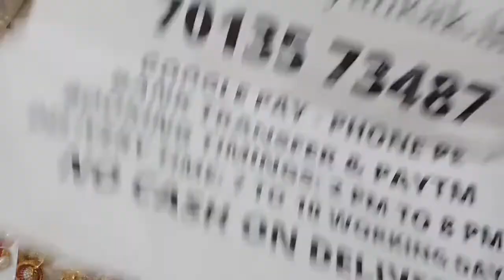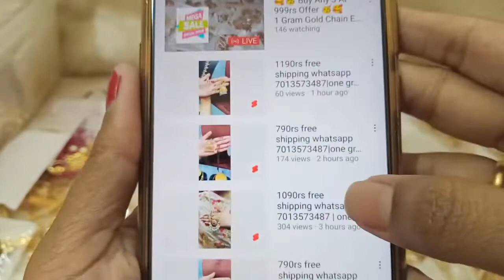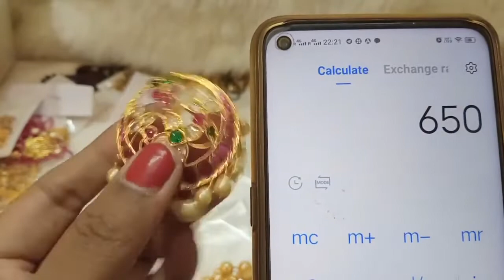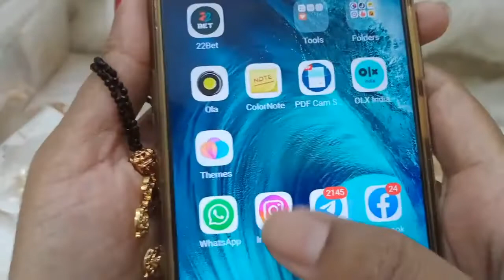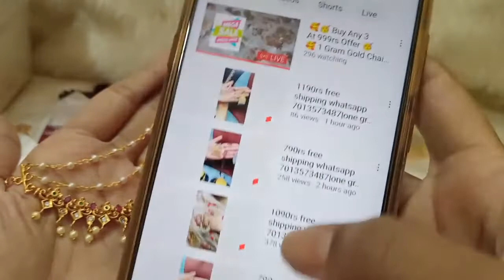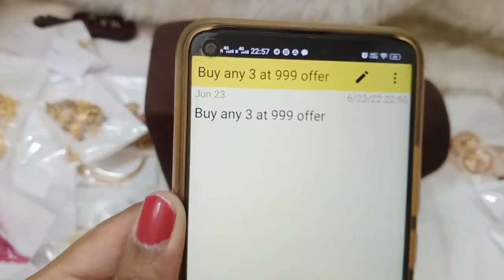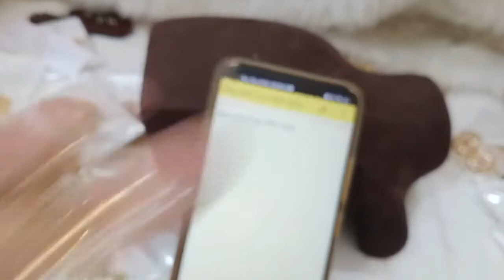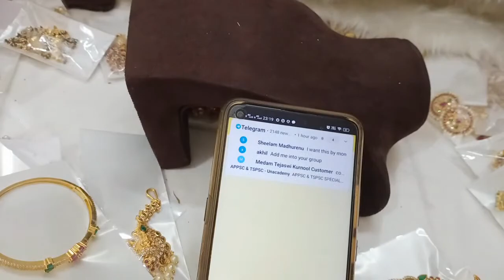🥰🥳 Buy Any 3 At 999rs Offer 🥳🥰 1 Gram Gold Chain Earring🥰priyankakollections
2.please check or ask for the  availability
3.No Negotiations ,Prices are  fixed
4.dispatch will be in one or 2 days
5.we will send the tracking number
6.you will receive in product 5 to 7 working days

(Ignore Tags)

1 gram gold|
1 gram gold price|
1 gram gold rate today|
price of 1 gram gold|
1 gram gold rate in india today|
1 gram gold price today|
1 gram gold jewelry|
1 gram gold today price|
1 gram gold cost|
1 gram gold jewellery tanishq|
1 gram gold earrings|
price for 1 gm gold|
1 gram gold mangalsutra|
1 gram gold jewellery online shopping cash on delivery|
1 gram gold chain|
1 gram gold ring price for girl|
1 gram gold coin price|
1 gram gold necklace|
1 gram gold bangles|
1 gram gold jewellery online|
1 gram gold maang tikka price|
1 gram gold coins|
1 gram gold jewellery wholesale|
price of 1 gram gold coin|
1 gram gold earrings designs with price|
1 gram gold temple jewellery online shopping|
1 gram gold necklace designs with price|
1 gram gold mangalsutra tanishq|
1 gram gold long mangalsutra designs with price|
1 gram gold mangalsutra in png with price|
traditionaljewellery |
azadikaamritmahotsav |
harghartiranga |
necklace  |
specialoffers |
onegramgoldjewellery |
sravanamasam |
buy1get1 |
buy1get2free |
buy3at999 |
buyonline  |
rakhi |
rakhispecial |
rakhispecialstatus |
rakhispecialwhatsappstatus  |
bracelet#traditionaljewellery |
azadikaamritmahotsav |
harghartiranga |
necklace |
specialoffers |
sravanamasam |
buy1get1 |
buy1get2free |
buy3at999 |
buy |
buyonline  |
rakhi  |
rakhispecial  |
rakhispecialstatus  |
rakhispecialwhatsappstatus   |
bracelet  |